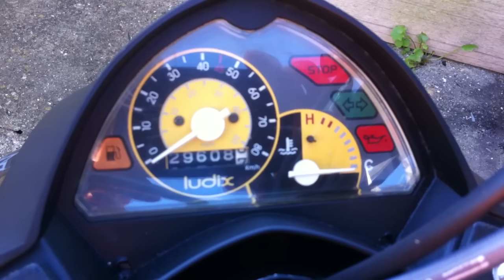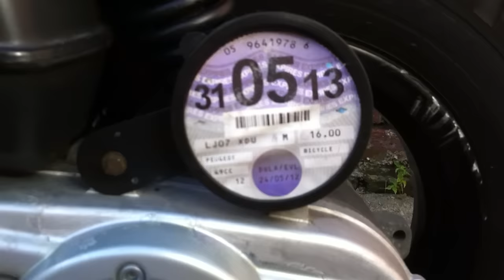Peugeot Ludix Blaster REBORE 50cc TO 70cc KIT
Engine Start Up